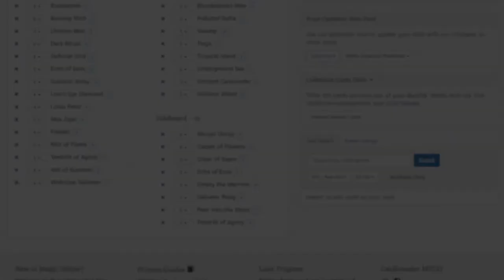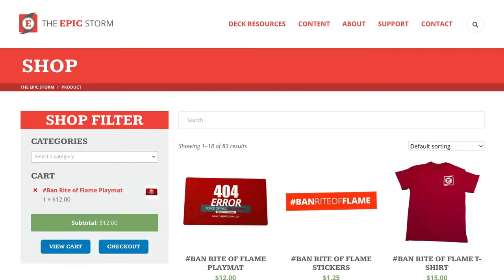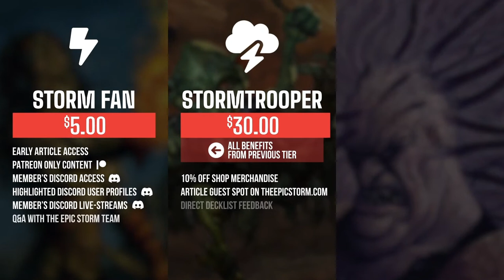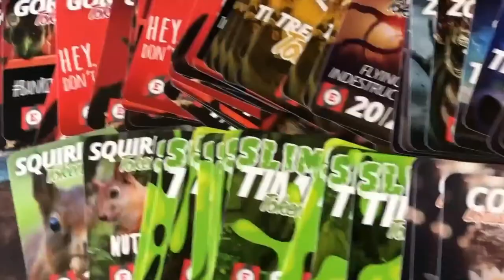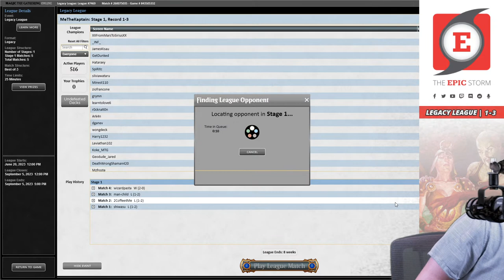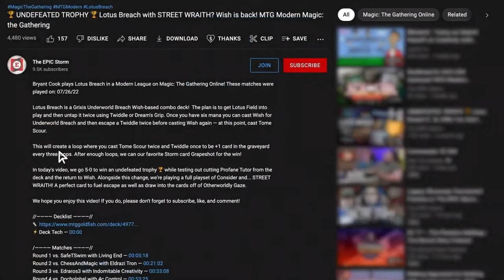Worldgorger Dragon is BACK! NEW LOTR Orcish Bowmasters & The One Ring Combo | Magic: The Gathering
Jordan Karim plays LOTR Worldgorger Dragon in a Legacy League on Magic: The Gathering Online! These matches were played on: 07/06/23

Worldgorger Dragon Combo is primarily a mono-Black Legacy Format Combo deck that aims to win the game using the unique interactions between Worldgorger Dragon and Animate Dead, bringing back the powerful Dragon and either blinking Orcish Bowmasters to ping an opponent infinitely for the win or blinking The One Ring to draw our entire deck!

Protected by Grief and Thoughtseize, this mana-hungry combo is fueled by Lotus Petal, Chrome Mox, and our favorite - Dark Ritual. The deck tutors one of two main lines with Entomb. Either Worldgorger Dragon and Animate Dead, or Echo of Eons with Sheoldred, the Apocalypse and Orcish Bowmasters on the battlefield. The combo is preciousssss, mustn't let nasty Orcs steal the Ring!

If nothing else works, we have the perfect backup plan of reanimating Atraxa, Grand Unifier. What better way to round out a trifecta of threats?

00:00 — Intro
02:13 — Deck Tech

// Matches //
00:18:19 — Round 1 vs. shiwasu with OmniTell
00:52:26 — Round 2 vs. 2Coffee4Me with Rakdos Painter
01:31:06 — Round 3 vs. man-child with Cradle Control
02:01:17 — Round 4 vs. wizardpasta with Rakdos Reanimator
02:11:23 — Round 5 vs. gottygear with Moon Stompy

// Stream Wrap Up //
02:26:49 — Wrap-up